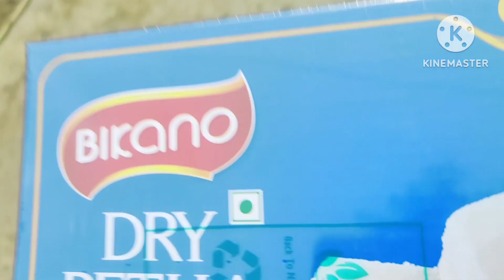ठाकुर जी के मंदिर में सत्संग का आनंद लिया🙏।कान्हा को नई पोशाक पहनाई,🎉 घर पे बच्चों को खाना खिलाया 👏